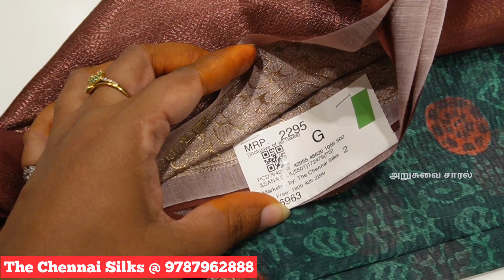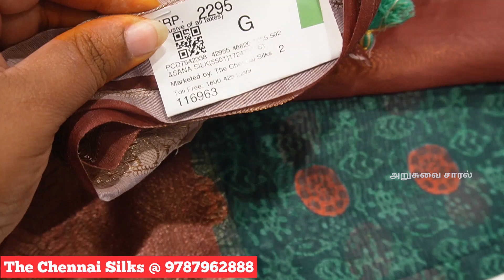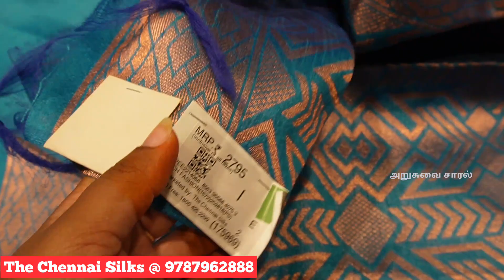3 sarees Combo offers at 10% offers | 20% offer Gift voucher | The Chennai Silks - exclusive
Chennai Silks Coimbatore introduces trendy  3 saree combo collections  at 10% offer or 20% gift voucher for this summer. Manipuri Cotton Sarees, Linen cotton Sarees, Kerala cotton sarees, Silk Cotton sarees and Pochampalli cotton sarees are also available. Cotton sarees prices starts Rs. 795 and there is an ongoing WoW offer for this summer. Grab the offer at the earliest.

Oppanakara Street,
Coimbatore